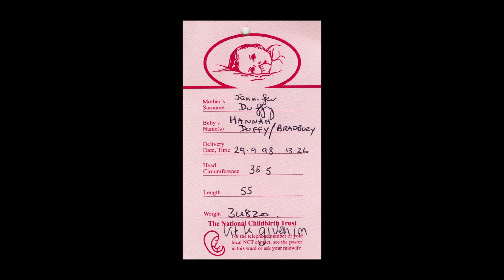Hannah 21 Final Edit